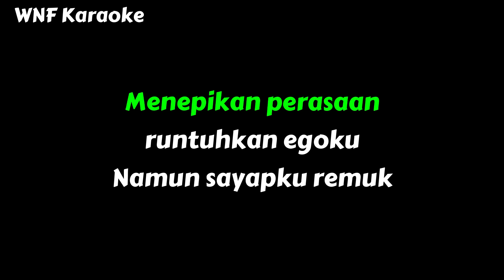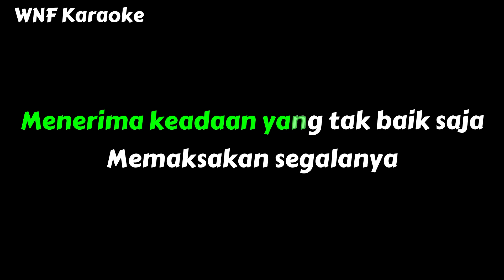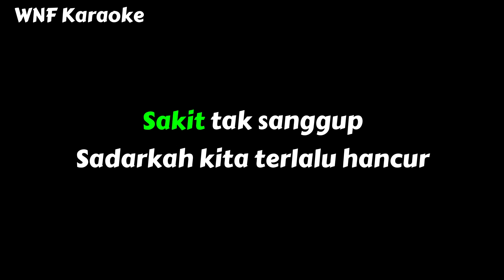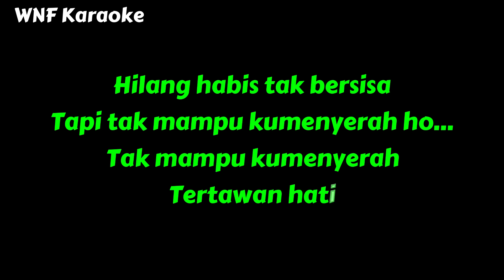Awdella - Tertawan Hati Karaoke Piano FEMALE LOWER KEY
Awdella - Tertawan Hati Karaoke Piano LOWER KEY

Song Composed : Audree Dewangga, David Elsandro, Yotari Kezia, Awdella